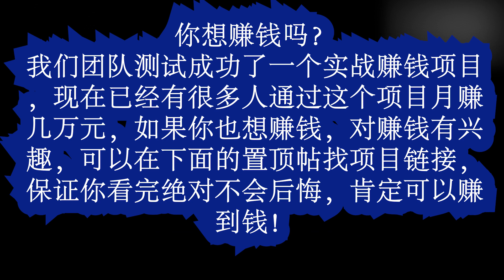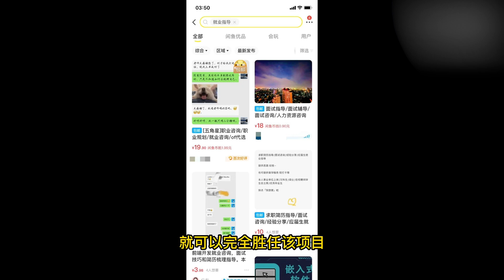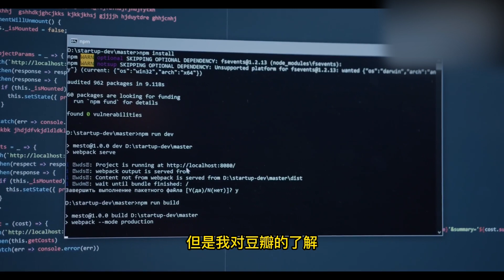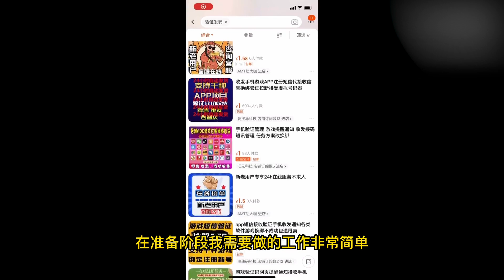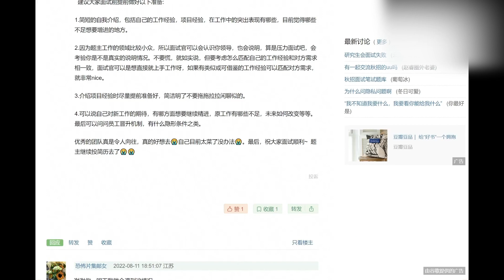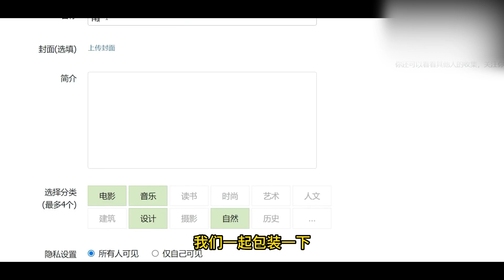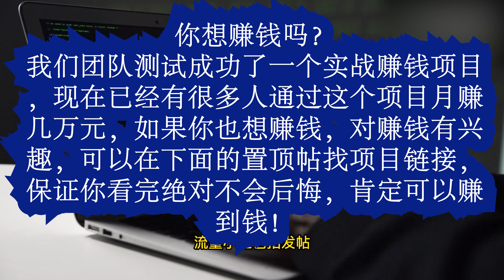网赚新方法，我用一天赚了1000元，只要有手就可以赚钱的网上赚钱项目！